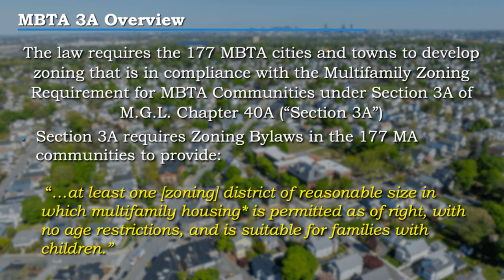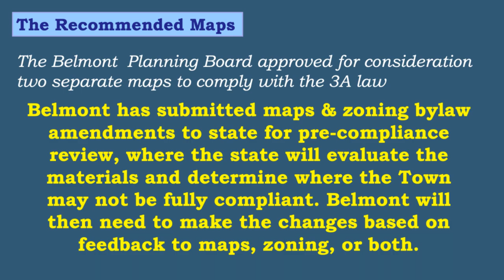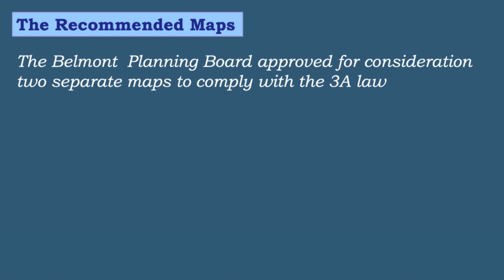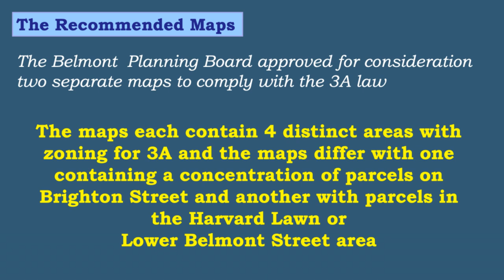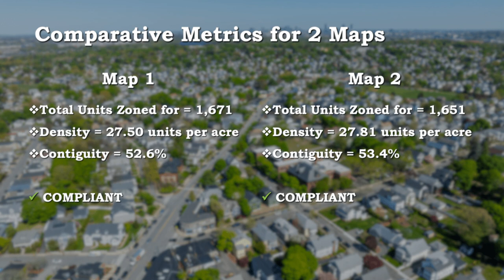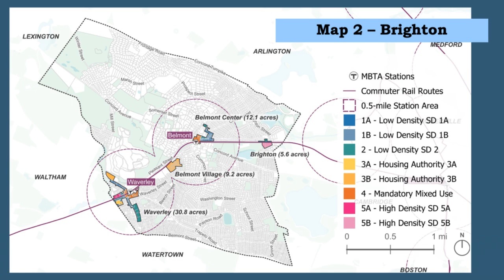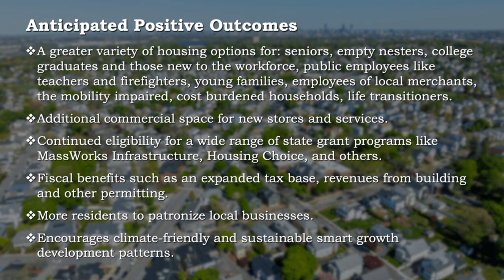Explaining Belmont's MBTA Communities Multifamily Zoning Plan - 10/14/24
Planning Board Chair Taylor Yates and Director of Planning & Building discuss the main parts of Belmont's MBTA Communities Multifamily Zoning Plan, which has been in the works for more than two years; and will be presented for discussion to Belmont's Special Town Meeting in November 2024.

In order to address a general housing shortage, and especially a lack of more affordable housing, the "MBTA Communities Law" requires Belmont - along with 177 other communities to develop and present a plan to expand multifamily housing, especially near MBTA stations and stops.